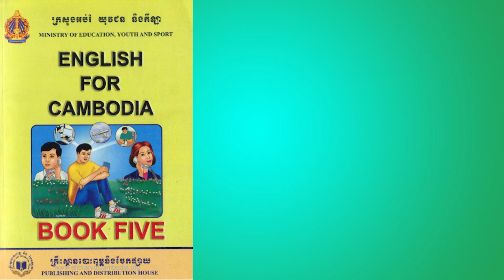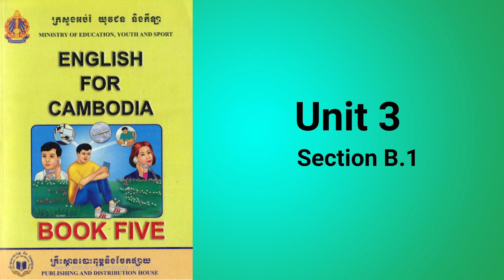Chapter 7 [English Grade 11]